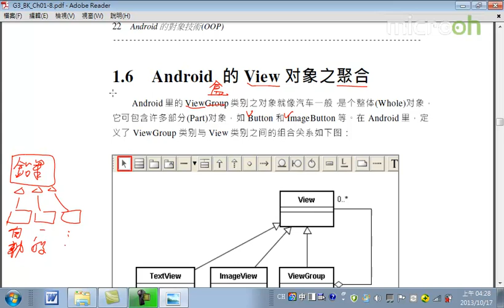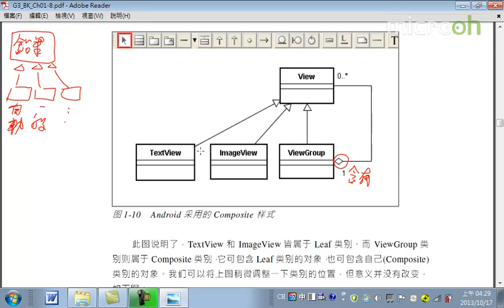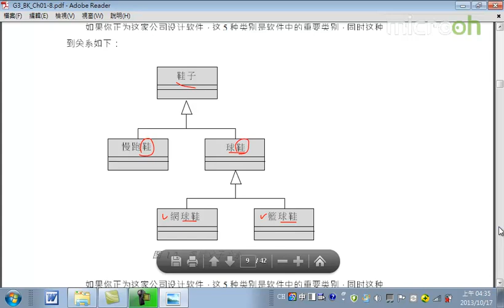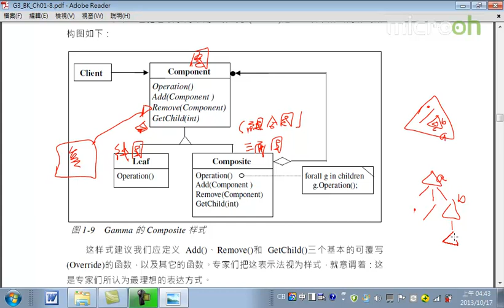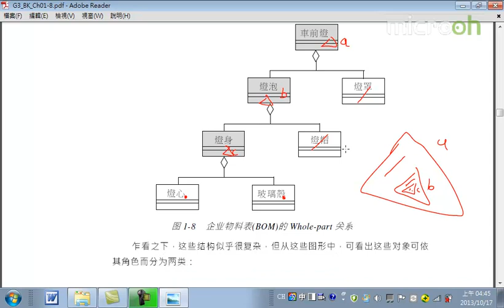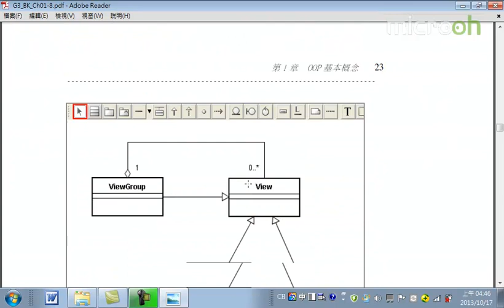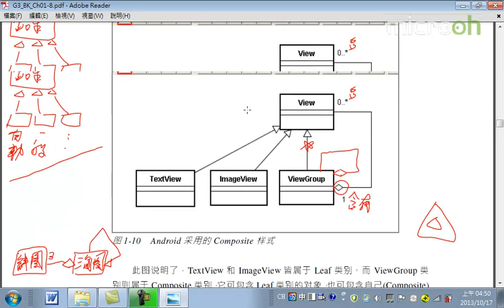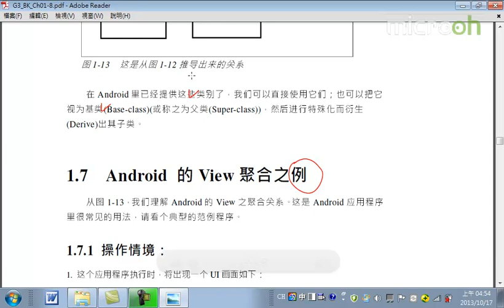Android面向对象技术5 OOP概念 d